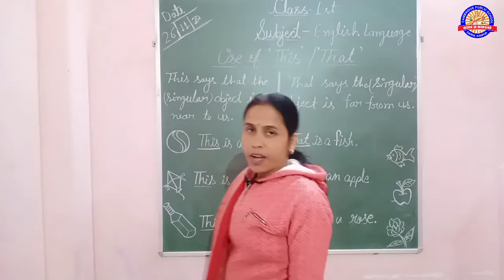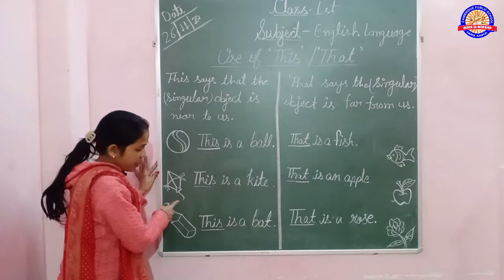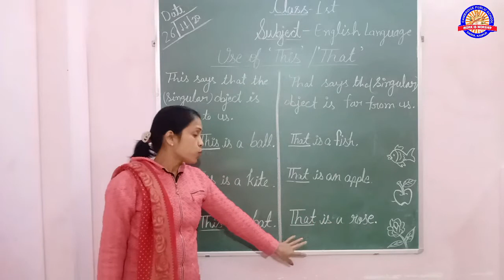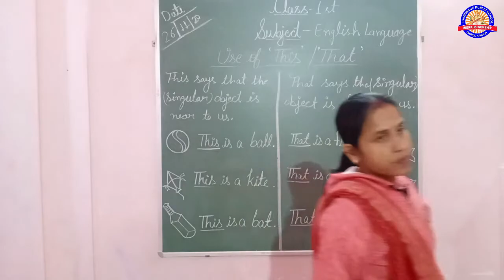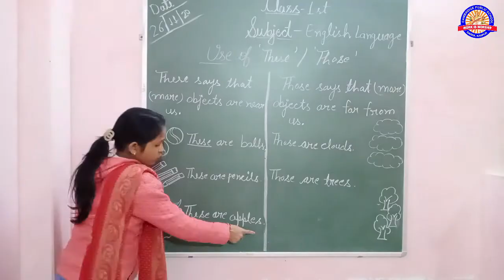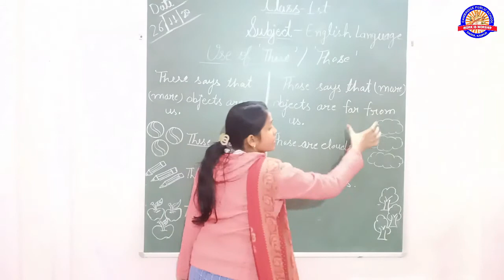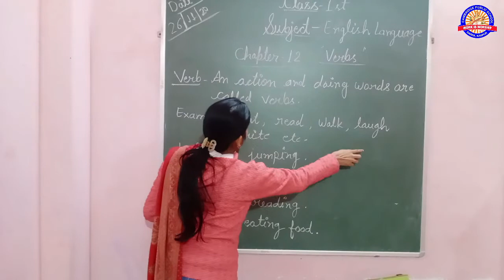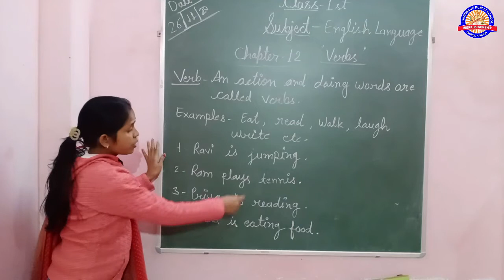CLASS 1ST 26-NOV ENGLISH